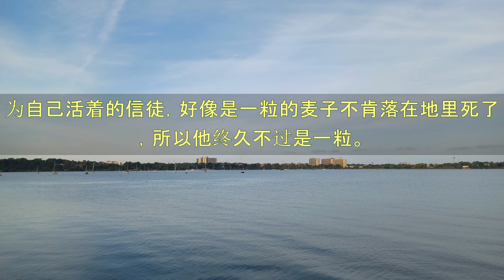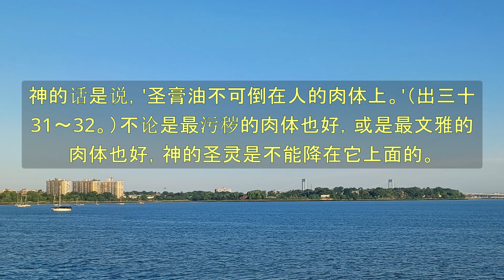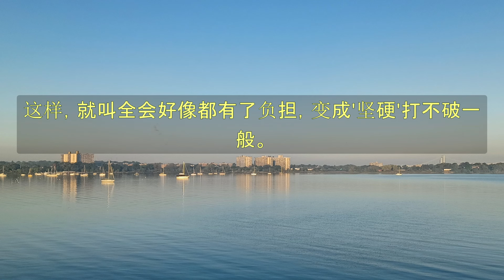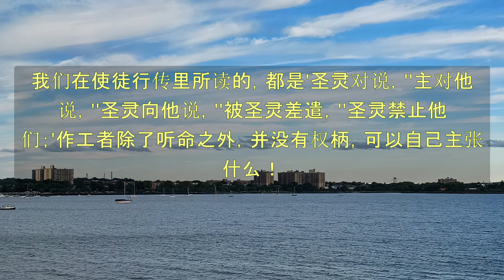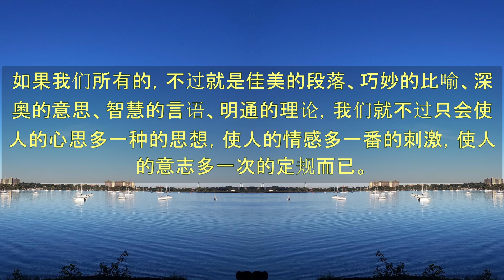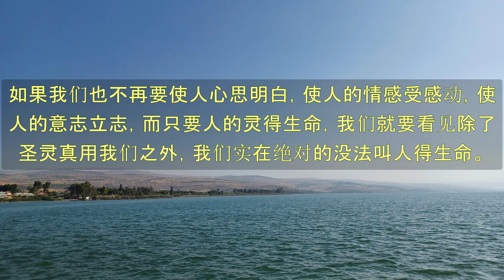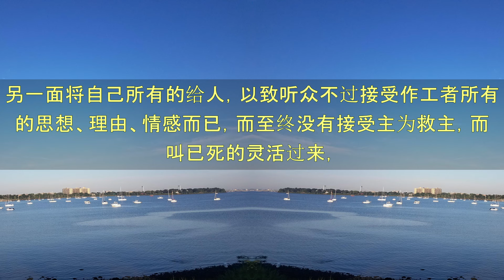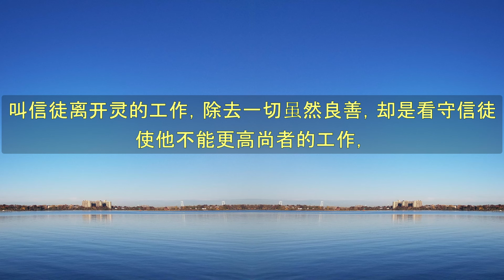《属灵人》 - 卷4 灵 - 第3章 属灵的工作 - 倪柝聲 (117)